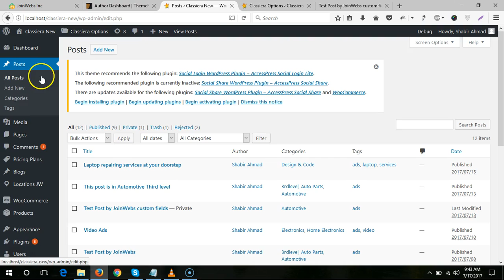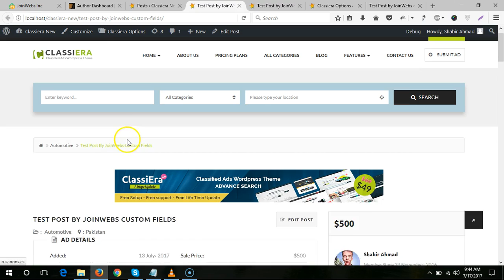How to Approve Ads in Classiera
How to approve private posts in Wordpress.
How to Approve Pending Ads in classiera classified ads wordpress theme.